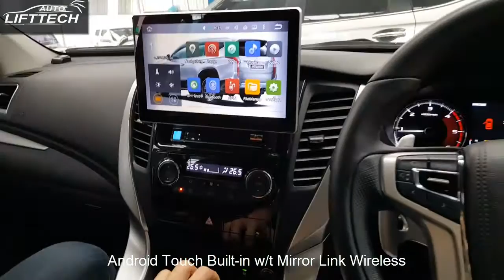Electric Tail Gate ประตูท้ายไฟฟ้า Mitsubishi Pajero Sport By Auto Lift Tech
Electric Automatic Tail Gate
- Control By Remote and Switches
- The Smart Height Setting
- The Smart Avoid Pinch
- Sound and Light Alarm
- Easy and Safty Installation

คุณสมบัติ ประตูท้ายไฟฟ้าอัตโนมัติตรงรุ่น Mitsubishi Pajero Sport
✔สวิตช์ควบคุมเปิด-ปิดได้ที่ คอนโซลคนขับ, ประตูท้าย และรีโมทเดิมรถ
✔กล่องควบคุมอัจฉริยะ(ECU) อัพเดทข้อมูลผ่าน Micro SD card
✔เป็นระบบ Y-Socket ตรงรุ่นไม่ต้องตัดต่อสายไฟ
✔ระบบความปลอดภัยป้องกันการหนีบ Jam protection ทั้งขณะเปิดและขณะปิด
✔มีเสียงแสดงสถานะขณะทำงาน (Warn sound)
✔รับประกันนาน 1 ปีเต็ม (Warranty 1 Year)
✔อุปกรณ์สั่งผลิตขึ้นมาตรงรุ่น
✔สามารถปรับความสูง-ต่ำของประตูได้
✔มีของพร้อมติดตั้งไม่ต้องรอ
✔มีรถตัวอย่างสามารถเข้ามาลองทดสอบ